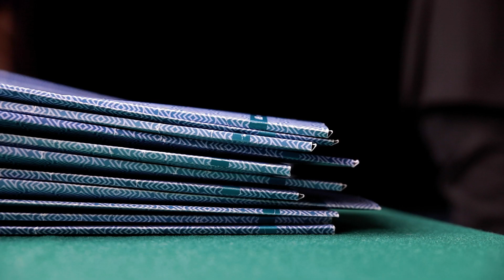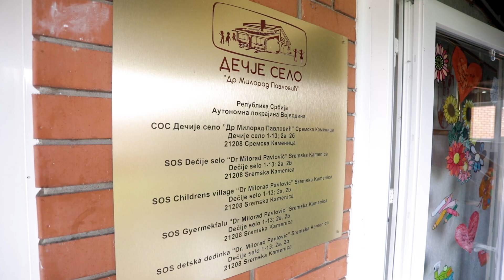DTV -Mirović: Uručeni ugovori za unapredjenje socijalne zaštite